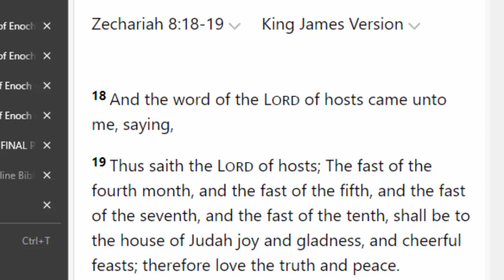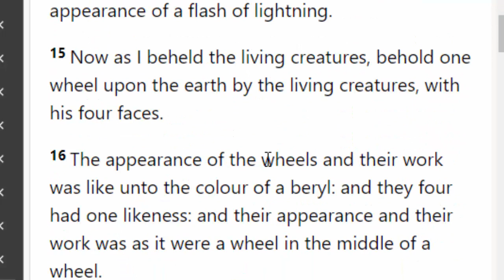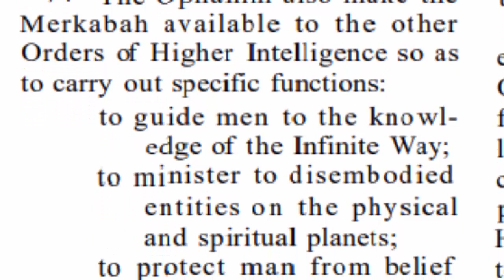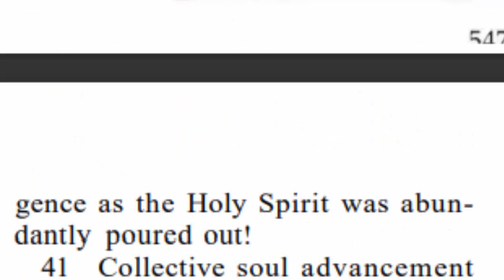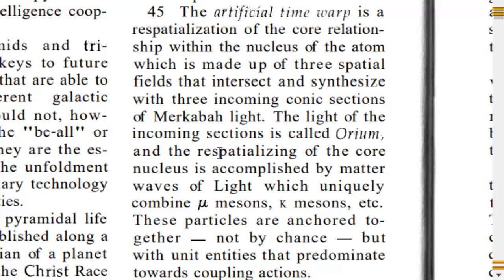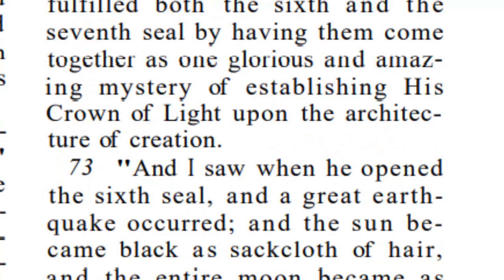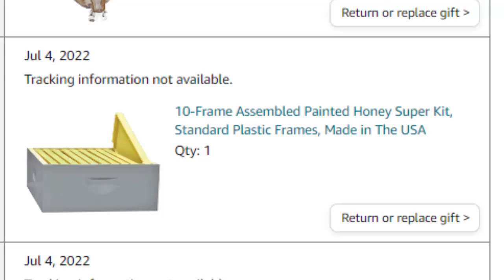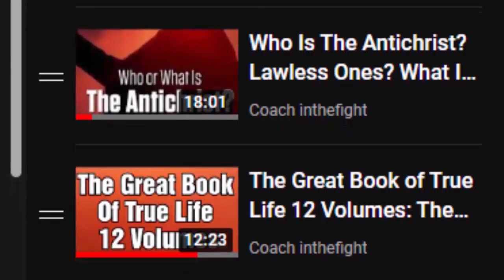July 5th 2022 Will CERN Open A Merkabah Portal For The Return Of The Dove Great Awakening Enoch Keys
CERN Prepares to run their most powerful experiment on the same biblical day the Ezekiel saw the Merkabah descend.  Could this be the day July 5th 2022 be the Great Awakening. In this video we explore scripture that make a connection to all this.

Here is the link to our Honeybee Registry
Please place your gift order some to meet the June 9 shipment deadline.

Where to buy The Keys of Enoch for $50

Link to Audio Chapter on Google Drive for Download

a website offering some of the text from the book

Use our code and you’ll get $5. RBZFWLT